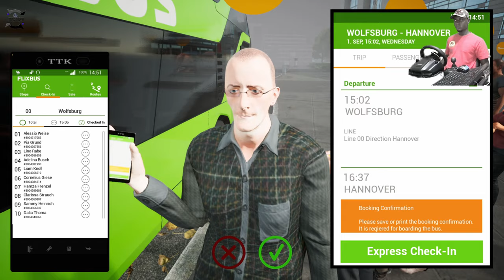SkyLiner Bus: Realistic - Epic "2k" GAMEPLAY!!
Enjoy EPIC & Quad-HD Experience on Fernbus!!

Here is a realistic graphical experience on fernbus and a *realistic simulation* to make your time on the videos a complete one!!

Fernbus ::: is among the top realistic simulation game which comes with a great immersion experience. It features a detailed map of cities in Germany and buses (Man Lion, Comfort class bus, Skyliner bus, etc.) which add to your experience on the road.

CPU: Intel 7700K (Liquid-cooled)
GPU: GTX 1080ti (Hybrid cooling)
RAM: 16GB
Wheel: Logitech G29